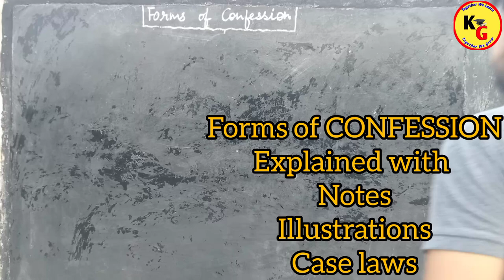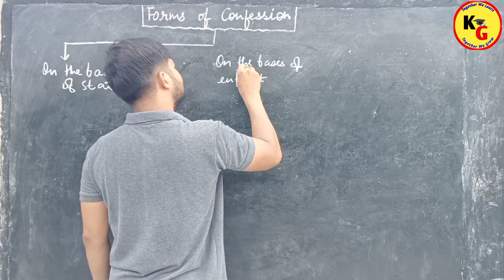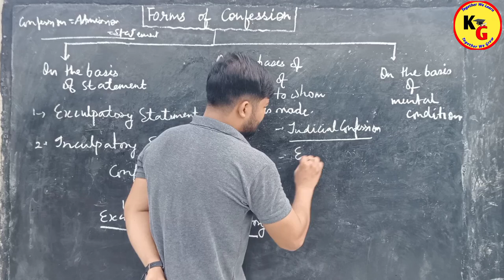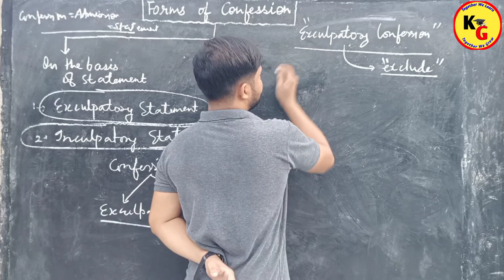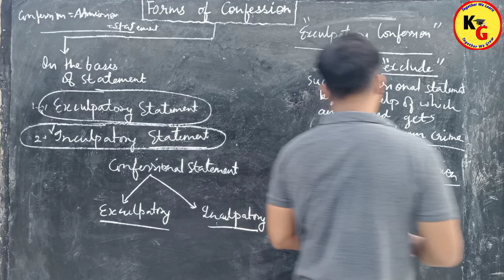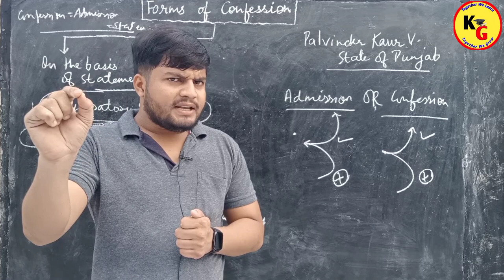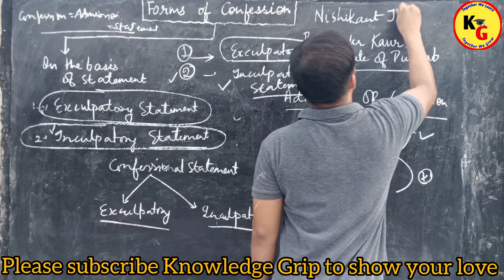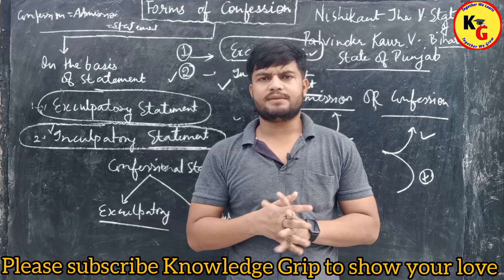PART 2 | Forms of Confession | Exculpatory and Inculpatory Confession explained🔥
PART 2 | Forms of Confession | Exculpatory and Inculpatory Confession explained @Vidhikshiksha

In this video we will discuss different forms of Confession under Indian Evidence Act in detail

Forms of Confession evidence act
forms of Confession Indian evidence act
Indian Evidence Act 1872
Knowledge Grip
Exculpatory and Inculpatory Confession
linking laws
unacademy judiciary
vidhik shiksha
mj sir
xpert law school
finology legal
study for judicial services
confession under Indian evidence act 1872